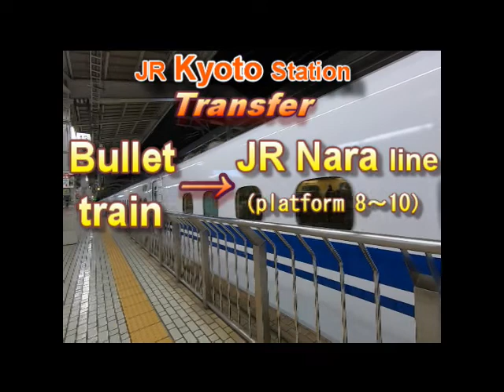【JR Kyoto Sta】Transfer from the Shinkansen(Bullet train) to the Nara line(platform 8～10)｜Kyoto,JAPAN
This video shows you how to transfer from the Shinkansen(Bullet train) platform13 to the Nara line(Sanin line)(platform No 8/No9/No10) at Kyoto Station.
This channel provides videos on how to change trains at stations and sightseeing, mainly in the Kansai area of Japan.

(time/contents)
00:00  JR Kyoto station(platform13)※bullet train
01:20 Central Transfer Gate(Transfer to JR Lines)
01:43 JR Kyoto station(platform 8-10)